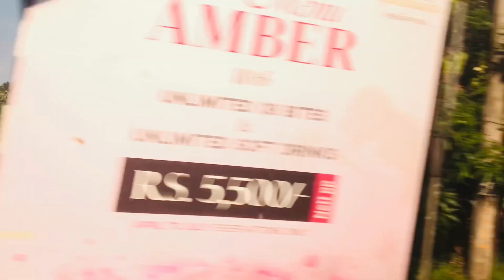ලස්සන හවස්වරුවක්🌊🍃🌸|picnic එකක් යන්න කියාපු තැන🫶|අපිට හම්බුන අලුත් යාලුවා 🦮🍀tharu beach 🌴🍂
Hi I’m Tharu fernando
Pls like this video and add the comment

2024:4:29